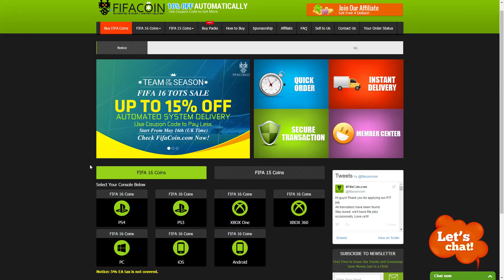FIFA 16 DIVISION 1 GOAL FIESTA - AMAZING LONG SHOTS & SKILL RUNS - HOW TO DESTROY OPPONENTS